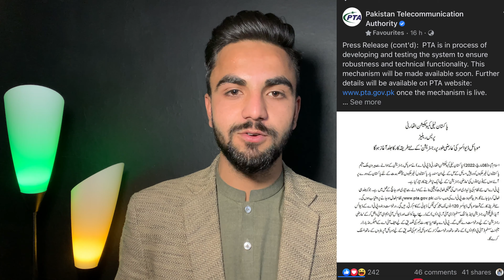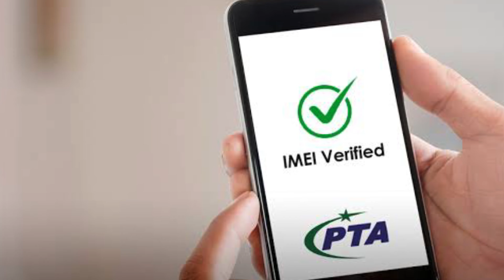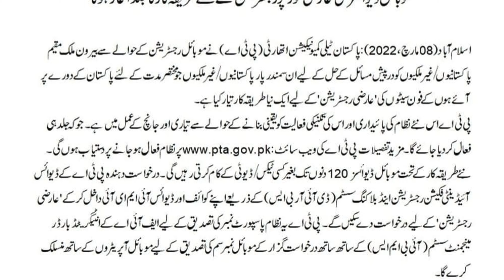New PTA Tax Update 2022 - 4 Months Sim Working PTA Update 2022 Explained